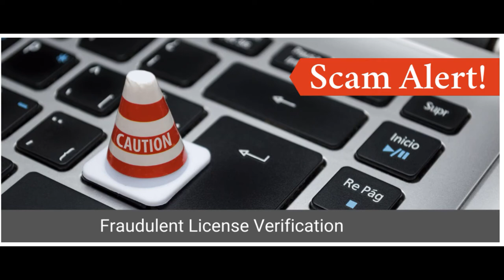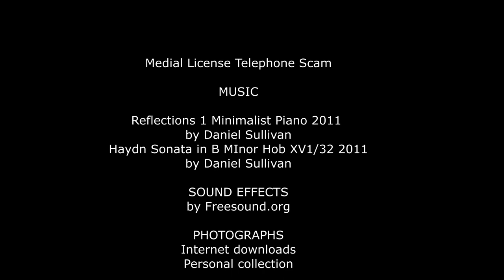Medical License Scam by Dr. Leo Araneta Reyes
Recorded with iPhone 9:41 AM Wednesday November 10, 2021 from home office.